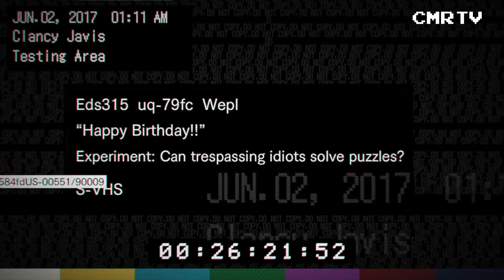Resident Evil 7 - Out Before Dessert Trophy (Trofeo Sorpresa) Español-Latam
Nuevo video!!

Seguimos con la guia de trofeos de Resident Evil 7 Biohazard, en esta ocasion les muestro como hacer la cinta de video Cumpleaños feliz en menos de 5 min.

Si te gusto el video dame like y apoyame con tu suscripcion!